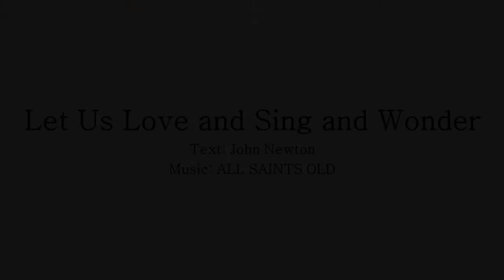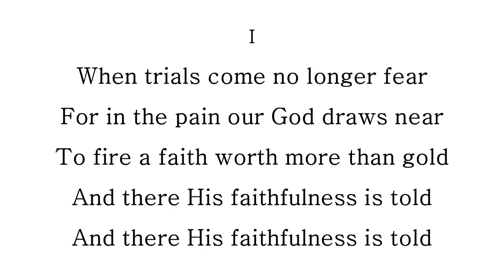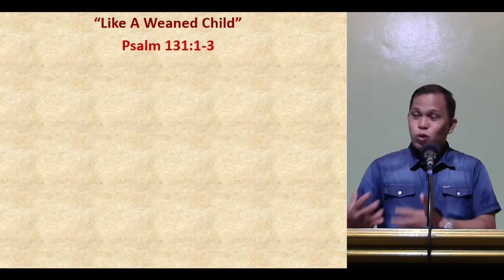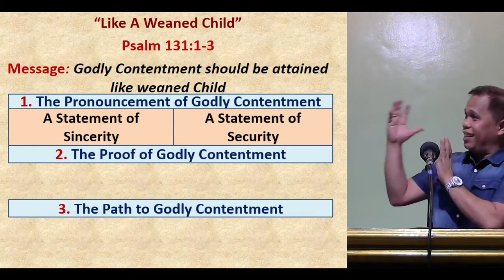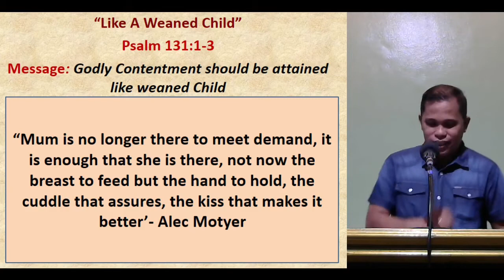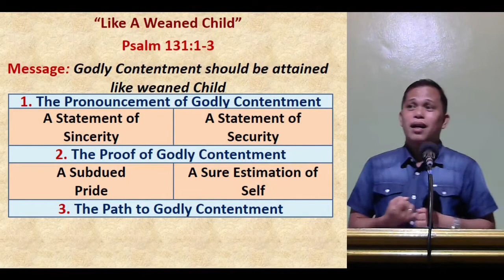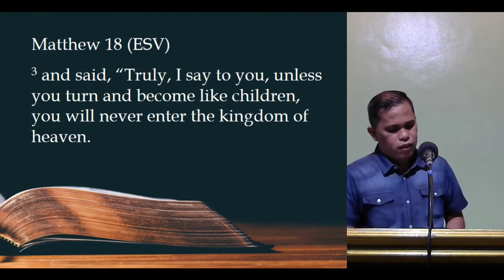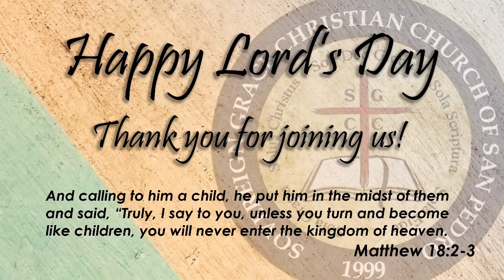REPLAY: 3/14/2021 Afternoon Worship